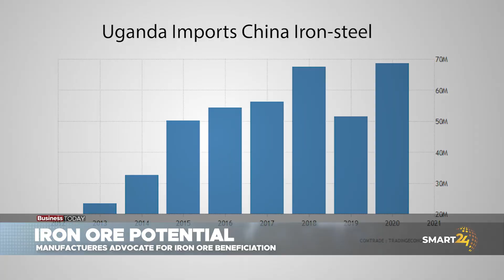MINERAL VALUE ADDITION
Uganda spends roughly a billion dollars per year on steel imports,
with a total import bill of $10 billion. Local businesses want the
government to unify mineral beneficiation, particularly for iron ore, in
order to save a significant percentage of the import duty with just one
item. What remains to be seen is whether the manufacturers are
prepared for the regulatory framework as the new mining and mineral
bill of 2022 rapidly takes shape.